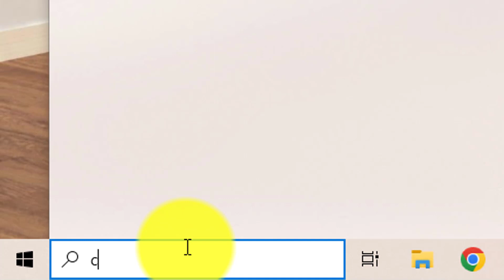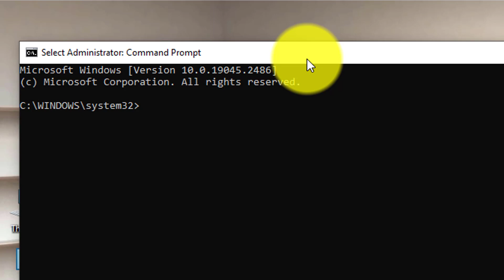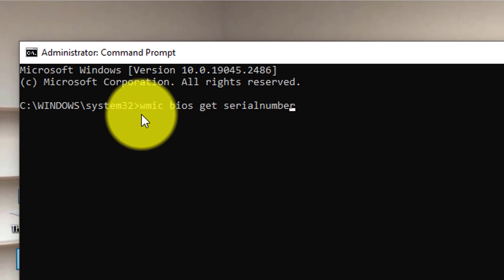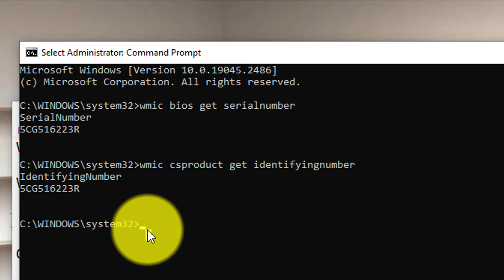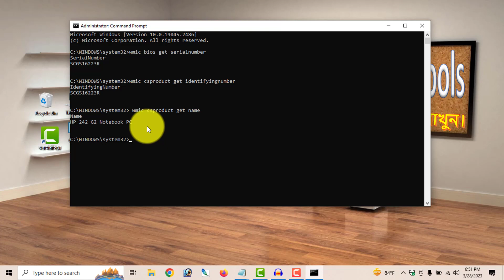ল্যাপটপের serial number, identifying number ও model দেখার উপায়।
identifying number দেখার কোড-
 wmic csproduct get identifyingnumber

Computer Model Name দেখার কোড-
 wmic csproduct get name